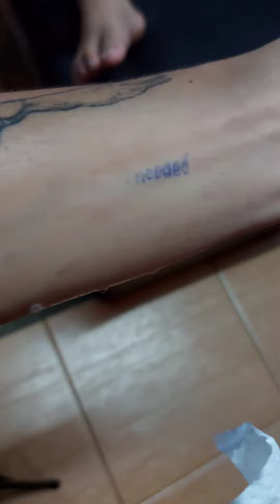Compound B Tattoo Stencil Binder